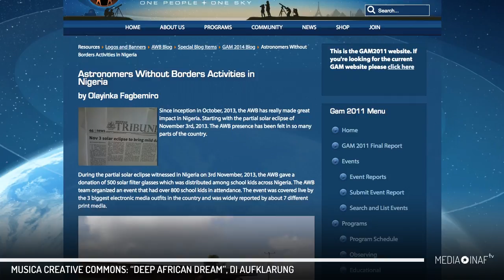Piccole astronome nigeriane crescono: intervista a Olayinka Fagbemiro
*** SONO DISPONIBILI I SOTTOTITOLI IN ITALIANO ***

Si chiama Olayinka Fagbemiro, è responsabile scientifica della National Space Research and development Agency della Nigeria ed è anche coordinatrice nazionale, sempre per la Nigeria, di  Astronomers Without Borders – i “medici senza frontiere” dell’astronomia. L’ultimo progetto che sta seguendo è mirato al coinvolgimento dei bambini – e soprattutto delle bambine – che vivono nei villaggi rurali del nord della Nigeria nello studio delle materie scientifiche. Le abbiamo chiesto per quali argomenti astronomici le sue giovani allieve mostrano maggiore interesse.